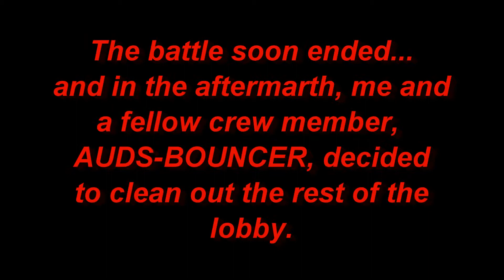Grand Theft Auto V: AUDS vs HAMC - Part 2.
The battle rages on. By this point of the war, randoms have yet again decided to get involved. Who will win and who will leave the lobby as losers? Watch and see.